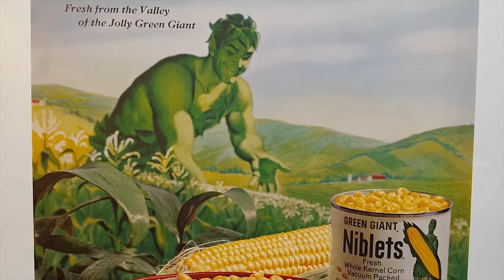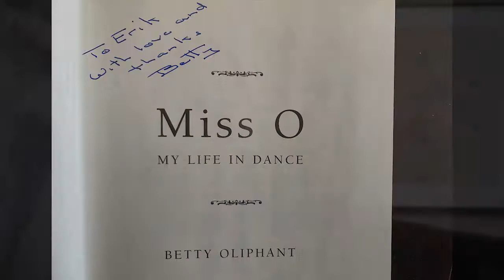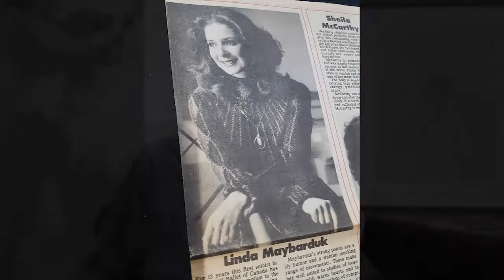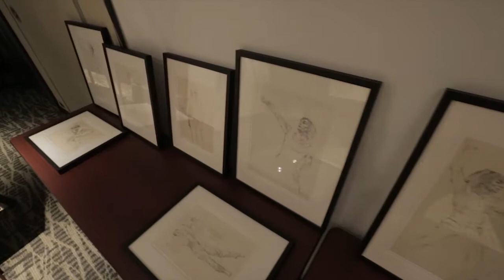Erik Dzenis The Art Legacy Hilton Centre 2019 Latvian Song and Dance Festival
Ed & Suzanne interview Linda Maybarduk Alquire and Vanessa Harwood former dancer's with the National Ballet of Canada, and H.E. Kārlis Eihenbaums Latvian Ambassador to Canada